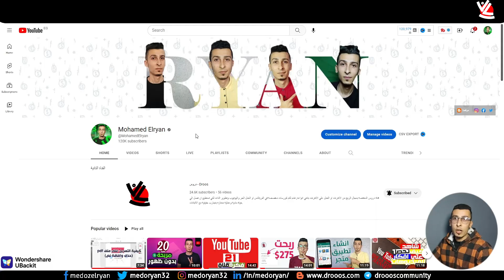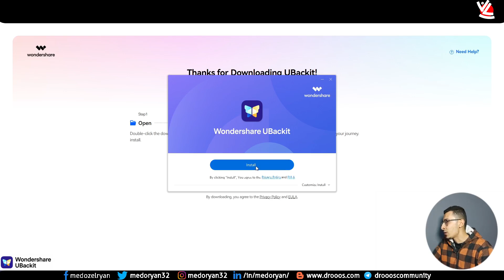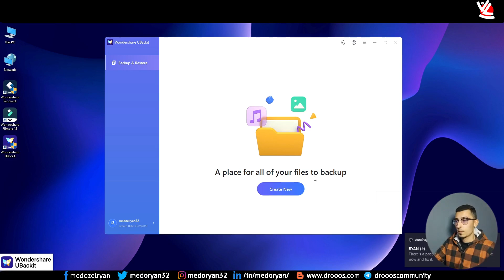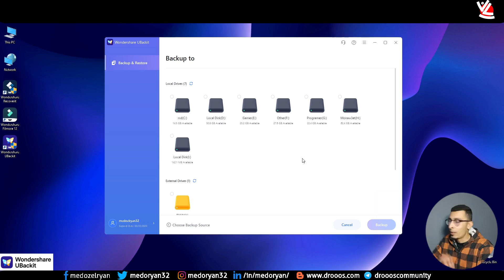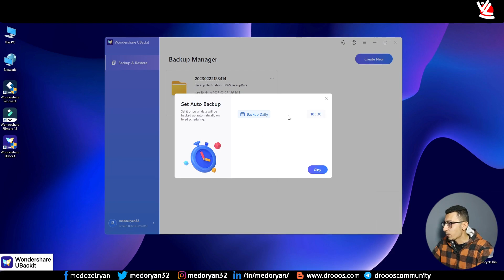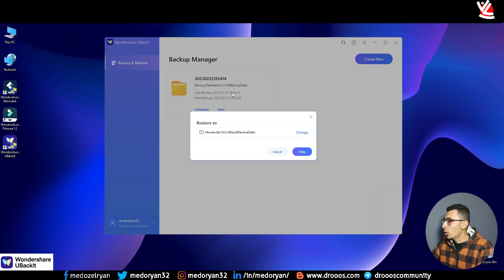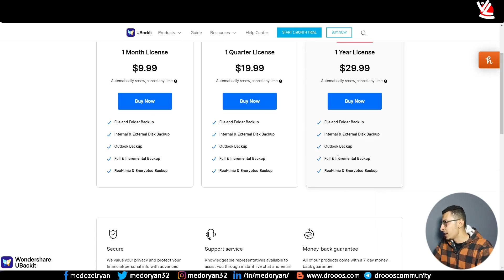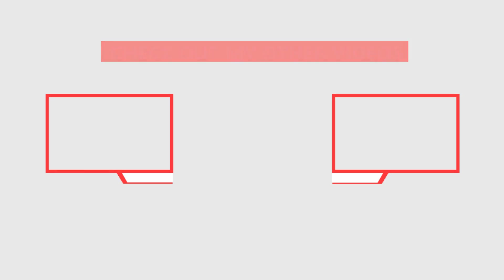ازاي تعمل نسخه احتياطيه لجهازك بالكامل في اقل من دقيق UBackit Backup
Wondershare UBackit

مدير النسخ الاحتياطي الأذكى والأكثر أمانًا موجود هنا! يمكن لـ UBackit إدارة الملفات الاحتياطية والنسخ الاحتياطي للقسم والنسخ الاحتياطي للقرص الداخلي والخارجي بذكاء وتلقائي.

قم بعمل نسخة احتياطية من ملفاتك أو أقسامك أو القرص الصلب لجهاز الكمبيوتر الذي يعمل بنظام Windows أو أي محركات أقراص صلبة خارجية باستخدام برنامج النسخ الاحتياطي UBackit Windows لتجنب فقدان البيانات وتلف الملفات بسهولة. يتم توفير شهر واحد من النسخ الاحتياطي واستعادة البيانات مجانًا تمامًا!